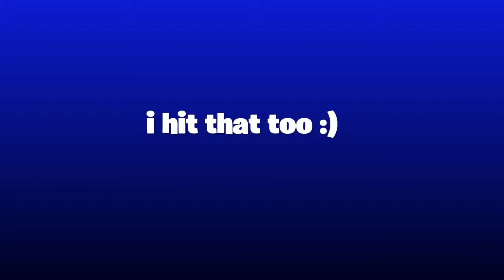Aimbot (season 5)